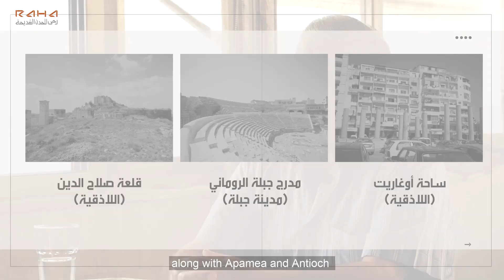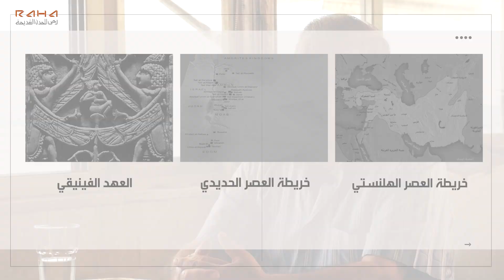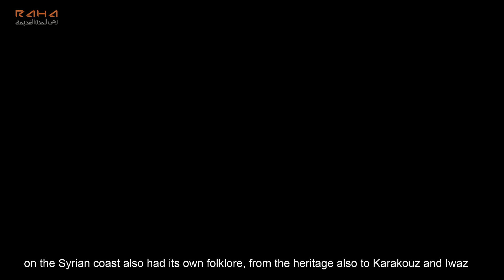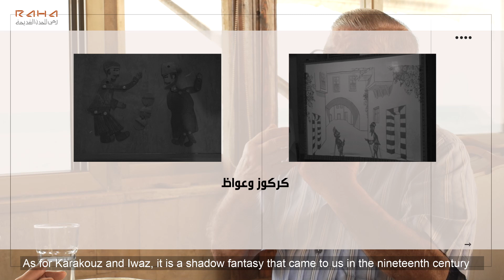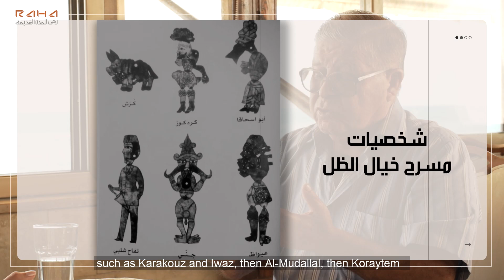الحلقة السادسة التراث الشعبي في اللاذقية وجبلة (الأستاذ طه الزوزو)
ولدته جبلة من مغارتها، فغاص في بحر بيئتها إلى أن رسا على شاطئ تراثها فوثقه وعرّف عن تعدد أوابده وتلاله الأثرية وتعداه إلى الهوية الحية لفكر شعوب مدينته..
وإلى اليوم يستمر في شغف عمله ليتابع تجدده كطائر الفينيق..
ضيف سلسلة وحدن اليوم الخبير القانوني والباحث البيئي والتاريخي الأستاذ